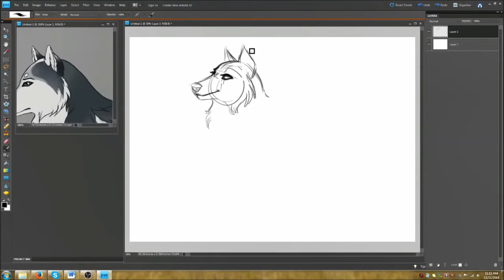DotW SS 2016 Wolf Speed Sketch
This is a speed sketch that I recorded of my entry for the secret santa for a group on deviantArt called Domain-Of-The-Wolf! The character and the piece up in the left hand corner are not mine- they belong to the deviantArt user AcuraAquatosPhoenix!

I was an idiot and forgot to record me finishing it, so unfortunately all I have to share is the sketch, which is why it took me nearly a month to upload it. I was debating whether it was worth it or not, but in the end it didn't really matter XD

I hope to be doing more of these in the future!

Music through Filmora; Vulgaret by Continent Drift